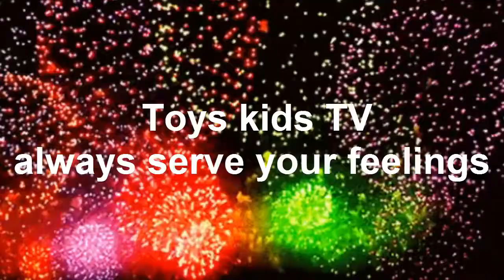A Cute Baby Chay E VS tony fight Play - Adorable Chay E Talking Phone - Compilation Chay E Videos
A Cute Baby Chay E VS tony fight Play - Adorable Chay E Talking Phone